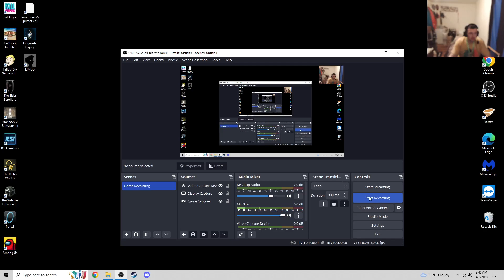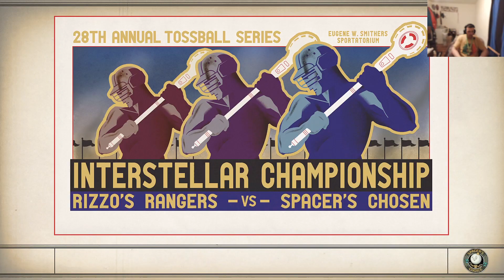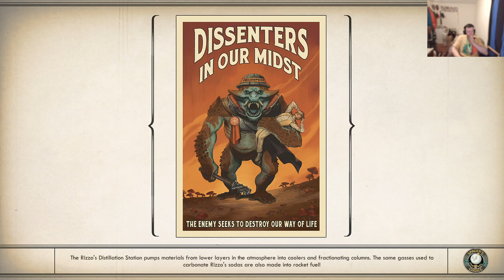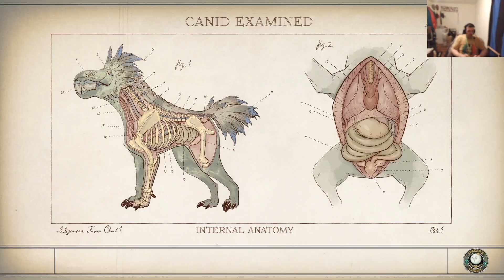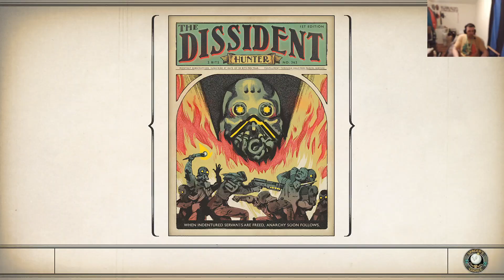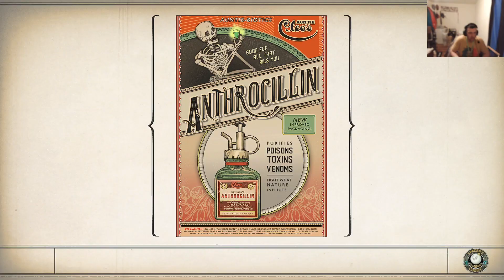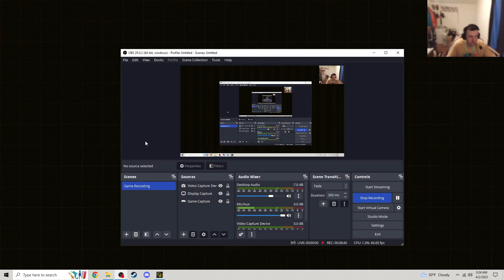'Wrappin' Up Roseway!' Outer Worlds Part 9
Hey guys we're back with another Outer Worlds video! Today we complete the 4 side quests that take place on Roseway.